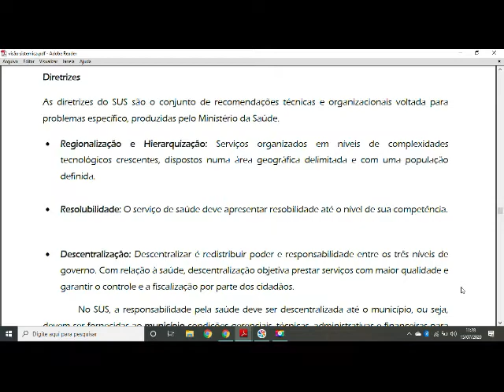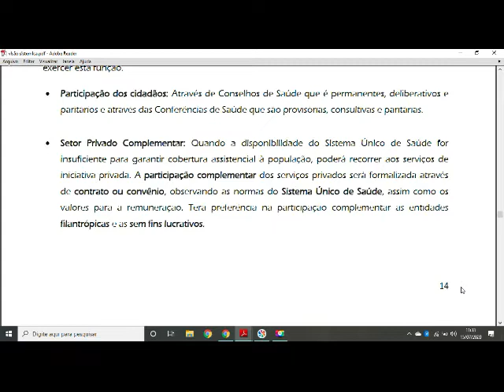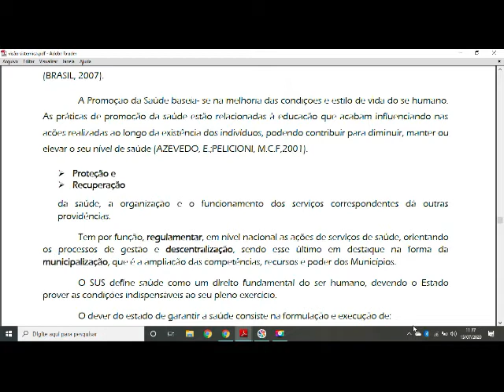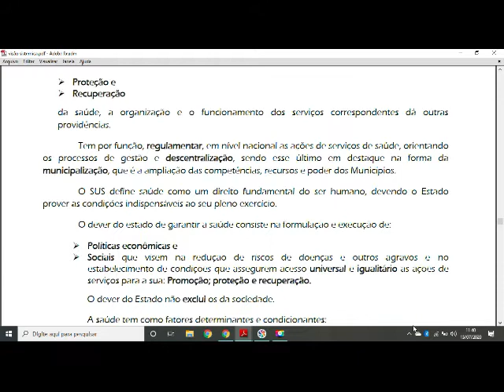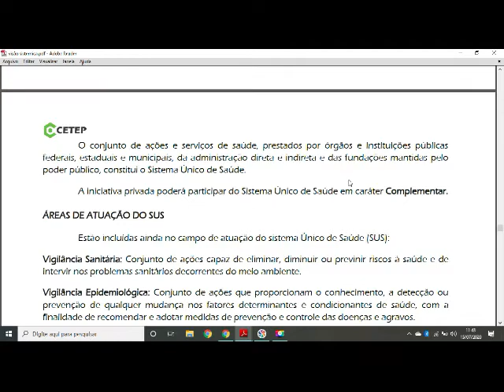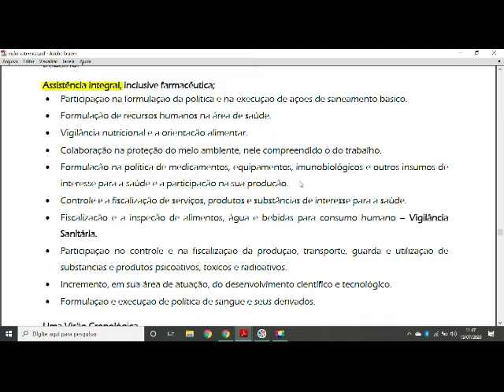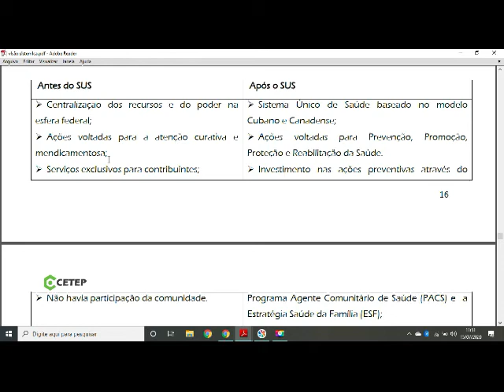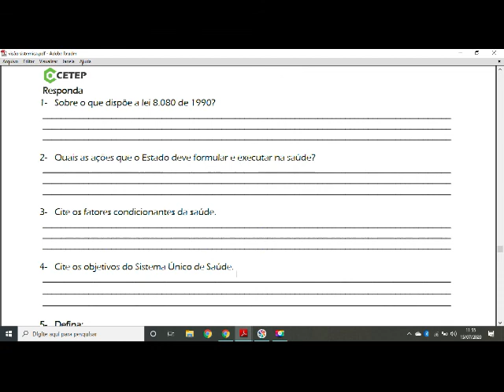Aula 05 - Visão Sistêmica e Legislação em Serviço de Saúde / Prof. MSc. Laura Nadyne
Aula 5 - Visão Sistêmica e Legislação em Serviço de Saúde, ministrada pela Prof. MSc. Laura Nadyne Silvestre, abordando: As diretrizes e áreas de atuação do Sistema Único de Saúde.